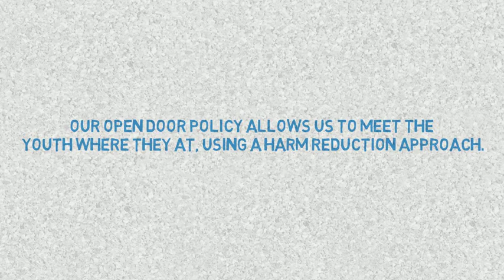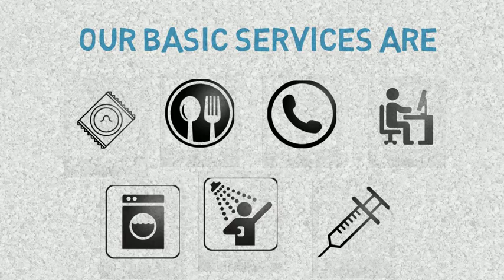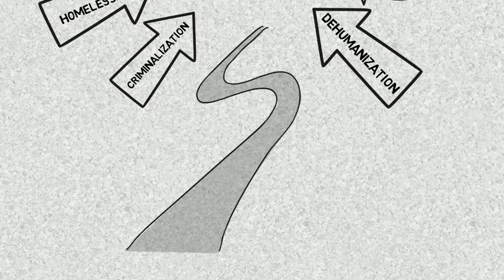Boyle Street Youth Unit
Boyle Street Youth Unit is a unique program in Edmonton, Alberta, Canada that works with inner-city youth. This is our introductory video for more information about the work that we do and the services we provide check out boylestreetyouthunit.com